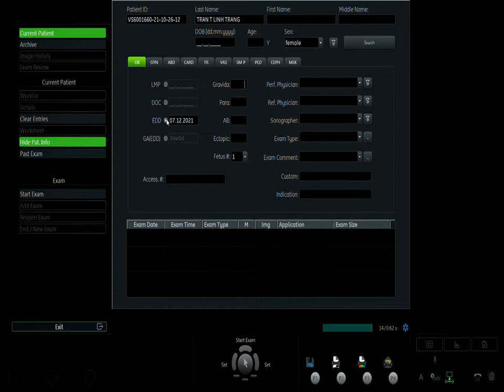TRẦN THỊ LINH TRANG VIP1 26/10